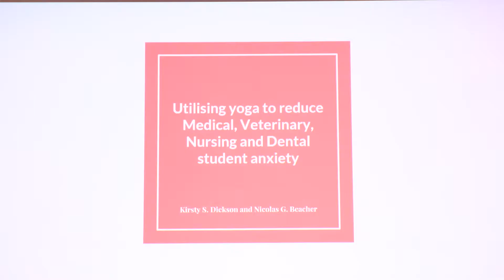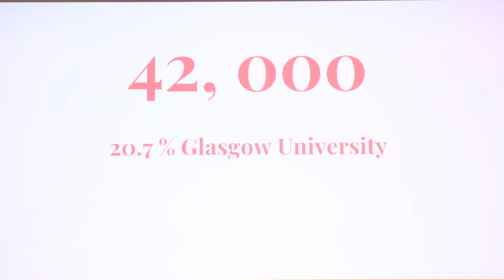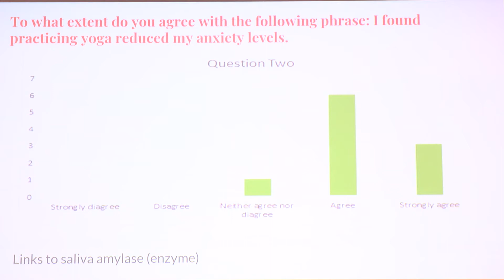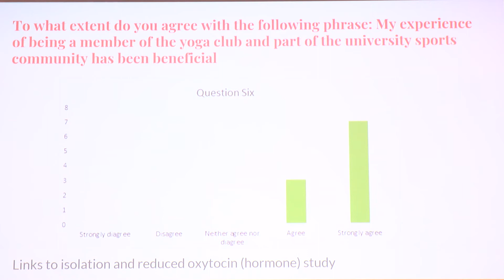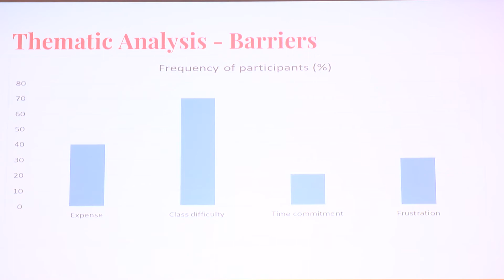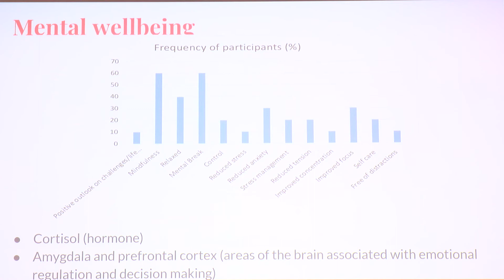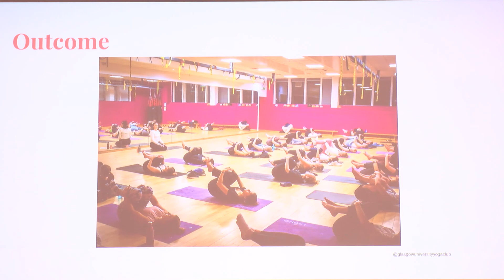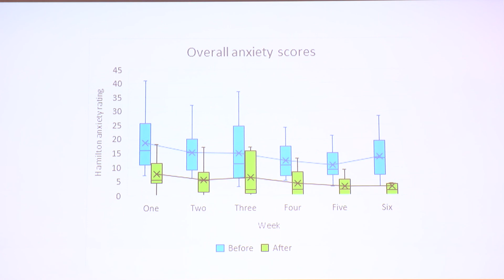How Yoga Can be Utilised to Reduce Student Anxiety - Kirsty Dickson - LTAX20